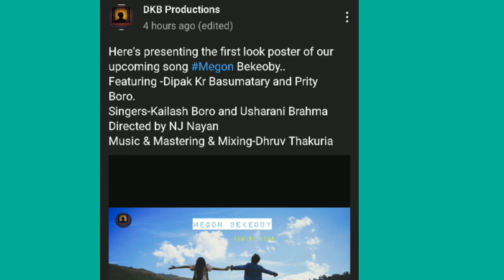Megon Bekeoby New Bodo Music Video Coming Soon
Megon Bekeoby New Bodo music video coming soon Ft Dipak kr Basumatary and prity Boro on Dkb production YouTube channel